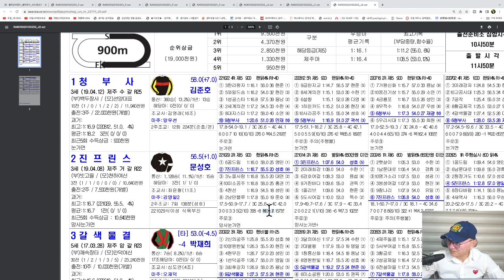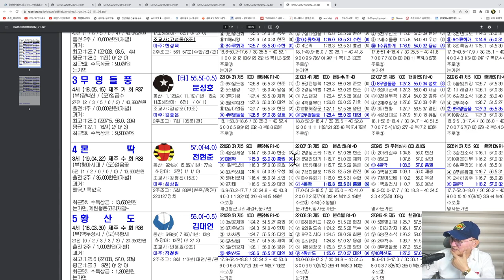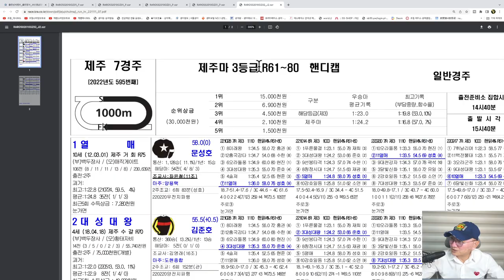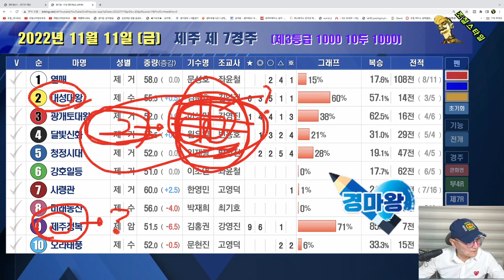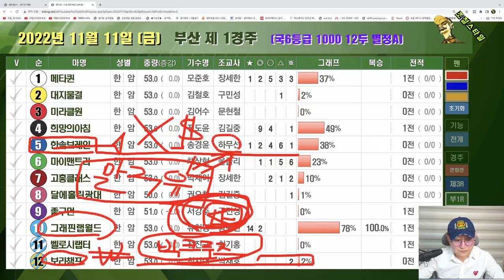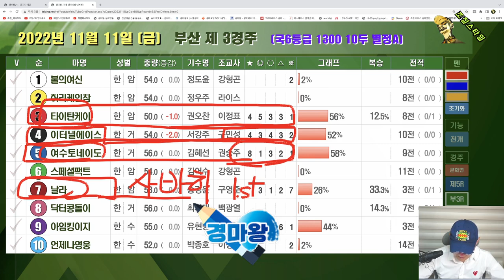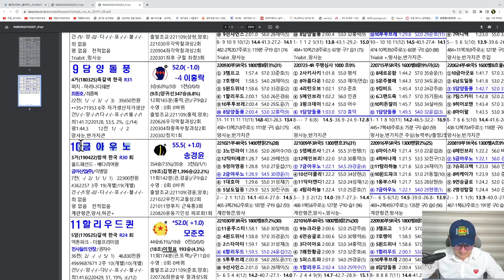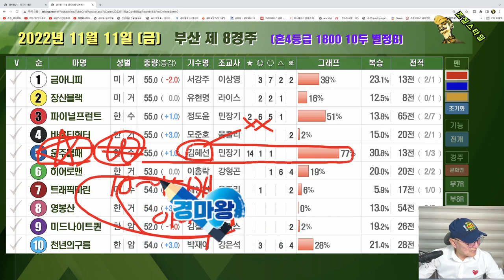[경마] 조철스타일 경마/ [11/11/금요] 실전베팅 / 징검다리 UCC